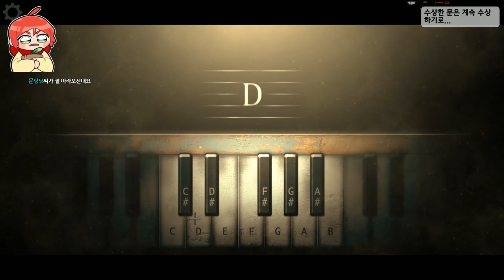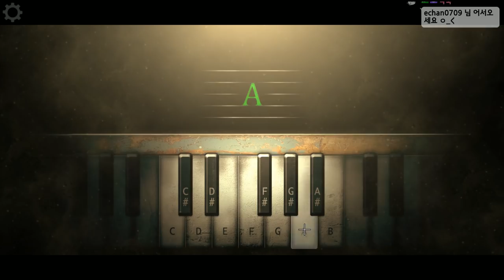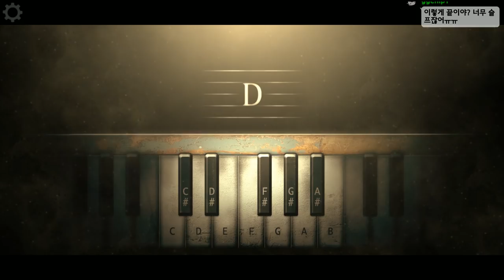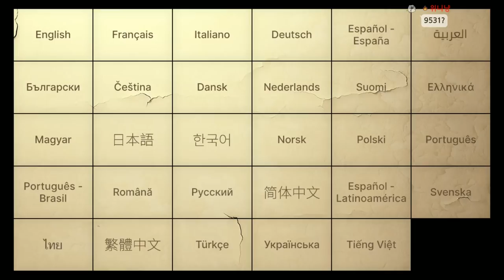무섭게 생긴 할아버지가 무섭게 생긴 퍼즐을 풀 뿐인 게임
아니 공포게임 만든 회사라고 이것까지 공포스럽게 만들기 있음?
게임 제목은 힐이라며???

생방 시간 : 이제 랜덤입니다 (__) 월요일 휴방

가격: 7500원